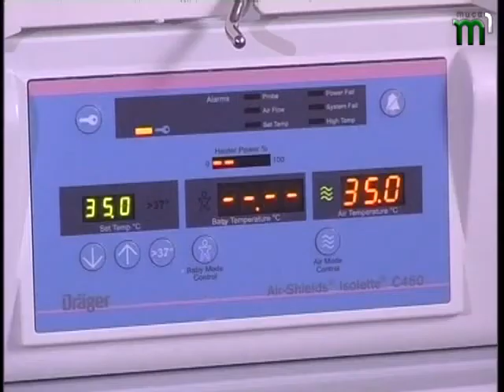Тиса-1. Новини. У всіх є шанс!